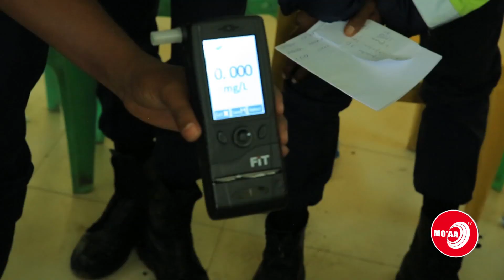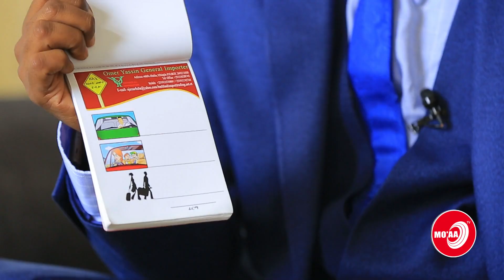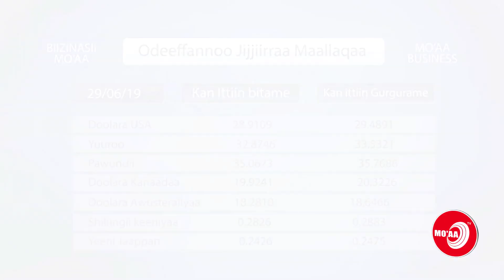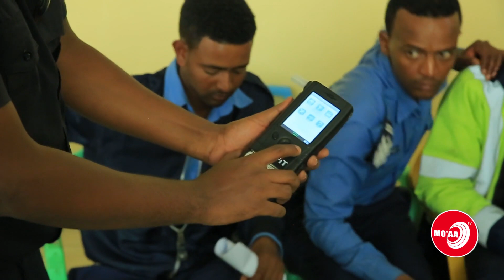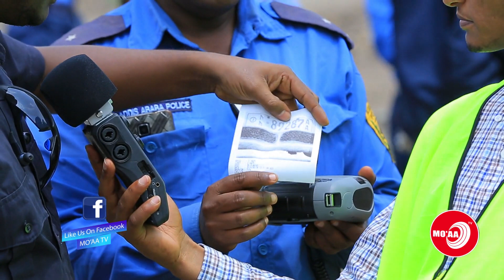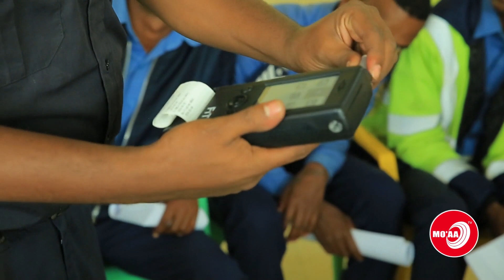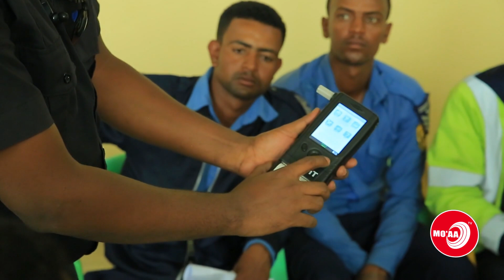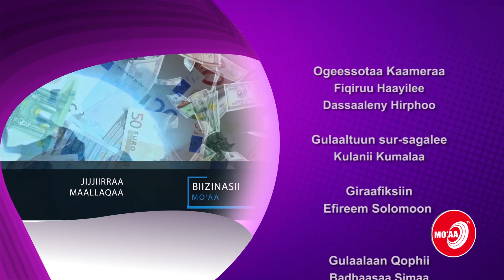BALAA TIRAAFIKAA HIR'ISUUF MEESHAALEE AMMAYYAA FAYYADAMUU QOFAAN FALA NI TA'AA? | KUTAA 2FFAA | JULY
BALAA TIRAAFIKAA HIR'ISUUF MEESHAALEE AMMAYYAA FAYYADAMUU QOFAAN FALA NI TA'AA? | JULY 2 2019 | MOAA TV